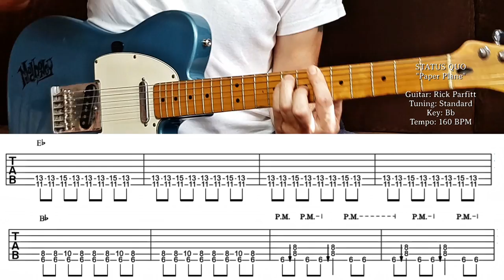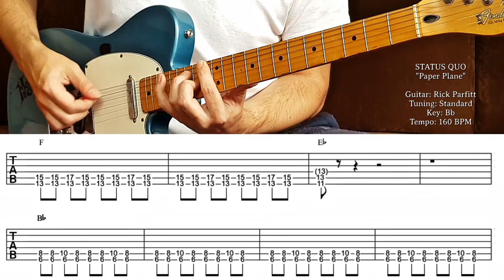STATUS QUO - "Paper Plane" for Rhythm-Guitar + Tabs (Lesson / Tutorial) Rick Parfitt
Status Quo
Song: "Paper Plane"
Album: Piledriver"
Year: 1972
Key: Bb
Words & Music by Francis Rossi & Robert Young
Ryhthm-Guitar: Rick Parfitt (Standard-Tuning)

Songbook: Status Quo - Guitar Tab (Guitar Legends)

DVD: Rick Parfitt's - Rhythm Method

Digital Camera: Panasonic Lumix DMC-FZ200EG9

Video Camera: Zoom q4 N Digitalrecorder

Video-Editor: MAGIX Video deluxe 2017 Premium

Audio-Recording-Software: MAGIX Samplitude Pro X3 Suite

Audio-Interface: Tascam US-2X2 Audio-Interface

Guitar: Fender Standard Telecaster MN - Lake Placid Blue

Guitar: Fender American Vintage '65 Jazzmaster RW 3TS

Guitar-Pedal/Effect: Electro Harmonix - C9 Organ Machine

Guitar_Pedal/Effect: Electro Harmonix - B9 Organ Machine

Guitar Strings: Elixir 12050 Electric Guitar Strings (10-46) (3-Sets)

Tabulatur Editor for Guitar: Guitar Pro 6 XL Edition [DVD-ROM] (Win/Mac)

Headphone: Sennheiser HD 4.30G Black (closed)

CPU (Prozessor): AMD Ryzen 5 1500X Prozessor

GPU (Graphic Card):  Gainward GeForce GTX 1060 6GB Phoenix